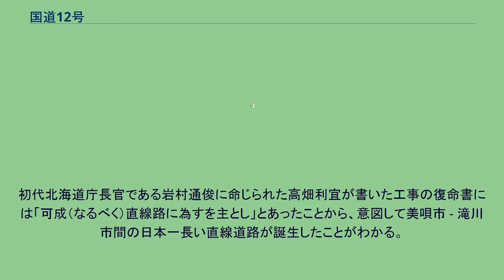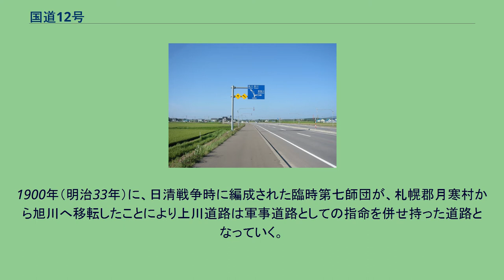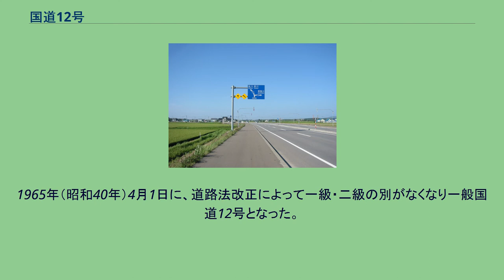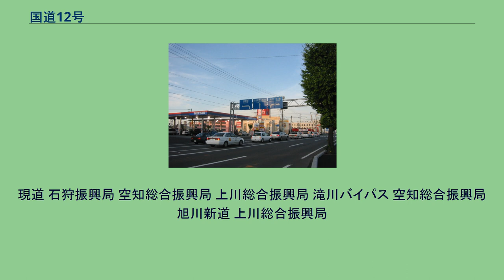国道12号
国道12号（こくどう12ごう）は、北海道札幌市から旭川市に至る一般国道である。
札幌市中央区地点の国道12号はここで右折する。
右折した先には東橋がある。
北海道の道庁所在地である札幌市から北東へと石狩平野を走るJR函館本線に沿うよう走り、道内第2位で中核市でもある旭川市までを結ぶ延長約157キロメートル (km) の一般国道で、主な通過地は、江別市、岩見沢市、三笠市、美唄市、砂川市、滝川市である。
札幌 - 江別間は札幌江別通、石狩振興局管内は中央国道、上川総合振興局管内では神居国道の別名がある。
全線で道央自動車道と並走する。
美唄市光珠内（こうしゅない）跨線橋 - 滝川市国道38号交差点間29.2 kmは、日本一長い直線道路となっている。
国道12号の歴史は、前身となる市来知（現：三笠市） - 忠別太（現：旭川市）間の87.9 kmの上川道路が1886年（明治19年）5月に着工したのにはじまる。
工事には、月形町の樺戸集治監の囚人が駆り出され、わずか90日後の8月に幅約2 mの道路が仮開通した。
初代北海道庁長官である岩村通俊に命じられた高畑利宜が書いた工事の復命書には「可成（なるべく）直線路に為すを主とし」とあったことから、意図して美唄市 - 滝川市間の日本一長い直線道路が誕生したことがわかる。
翌1887年（明治20年）6月から、「上川郡仮道改築工事」といわれる上川道路の本工事が開始され、道幅 3間（5.5 m）、砂利敷幅 9尺（2.7 m）に、地形に応じ両側に排水溝を設置するという、車馬道を樺戸、空知集治監の囚人らによって修築する作業が行われ、まず、1887年（明治20年）に、空知太（現 滝川市） - 音江法華（現 深川市音江）までを、1889年（明治22年）に音江法華 - 忠別太までを樺戸集治監が分担し、1889年（明治22年）9月までに全線の修築を完了した。
また、空知太以南の市来知 - 空知太の築道工事は空知集治監が分担し、1888年（明治21年）11月に着手、1890年（明治23年）6月に全線開通した。
この中に札幌・岩見沢間は含まれておらず、札幌市街 - 白石（明治5年開削）、白石 - 江別（明治23年開削）、江別 - 岩見沢（明治22年開削）の開削は、1890年（明治23年）末までには完了していた。
1900年（明治33年）に、日清戦争時に編成された臨時第七師団が、札幌郡月寒村から旭川へ移転したことにより上川道路は軍事道路としての指命を併せ持った道路となっていく。
1907年（明治40年）5月13日の内務省告示第58号によって、上川道路は国道43号「東京より第七師団に達する路線」（東京 - 〈現：国道4号〉 - 青森、青森 - 室蘭間航路、室蘭 - 〈同36号〉 - 苫小牧 - 〈同234号〉 - 岩見沢 - 〈同12号〉 - 旭川 経由）の一部として国道に指定された。
1920年（大正9年）施行の旧道路法に基づく路線認定では、国道4号「東京市と北海道庁所在地（札幌）に達する路線」（東京 - （現：国道4号） - 函館 - 長万部 - 倶知安 - 小樽 - 札幌〈同5号〉経由）、国道27号「東京市より第七師団司令部所在地（旭川区）に達する路線（甲）」札幌までは国道4号と同じであるが札幌市北1条通において4号から分岐し、岩見沢から旭川4条通7丁目に達する現在の12号のルートとなる。
国道28号「東京市より第七師団司令部所在地（旭川区）に達する路線（乙）」は旧国道43号がそのままとなった。
1952年（昭和27年）12月4日、新道路法に基づく路線指定で、一級国道12号（北海道札幌市 - 旭川市）として指定された。
1965年（昭和40年）4月1日に、道路法改正によって一級・二級の別がなくなり一般国道12号となった。
1969年（昭和44年）、開道百年を記念して砂川市の空知太神社境内に、囚人の犠牲者を慰めるため砂川市、北海道により「上川道路開鑿記念碑」が建立された。
滝川市にて撮影 トンネル 橋梁 道の駅 一般国道でも最長となる直線区間は、美唄市 - 奈井江町 - 砂川市 - 滝川市の4自治体を貫き、直線距離は29.2 kmある。
この直線区間に、道の駅ハウスヤルビ奈井江があり、「直線道路日本一 29.2 km」のモニュメントが建つ。
現道 石狩振興局 空知総合振興局 上川総合振興局 滝川バイパス 空知総合振興局 旭川新道 上川総合振興局